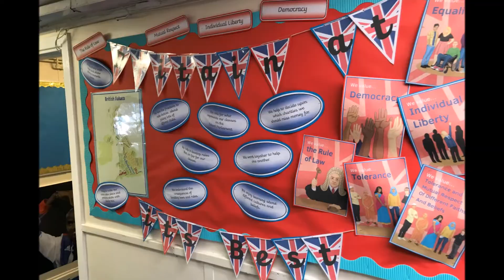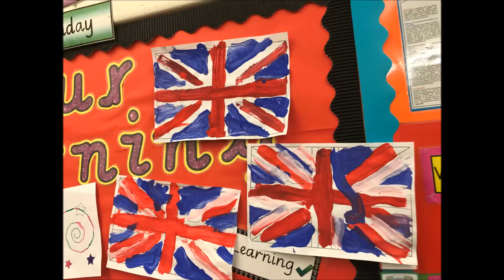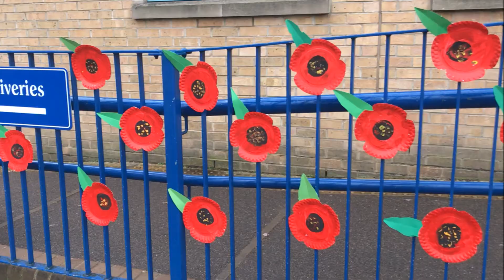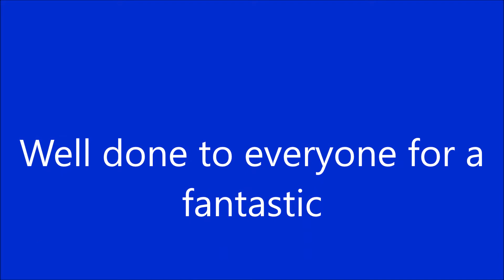Clockhouse Primary Best of British Week 2017